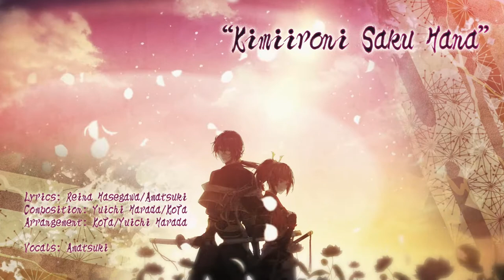Birushana Route Noritsune from the start~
First 4 hrs from Birushana Route Way Noritsune~